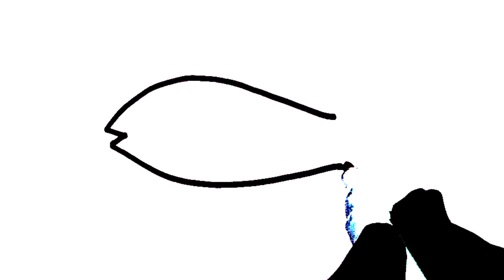Draw A Cute Fish| Drawing, painting, colouring fish for kids & toddlers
beautiful Fish drawing for kids.
yummy Fish drawing for kids.
Fish painting.